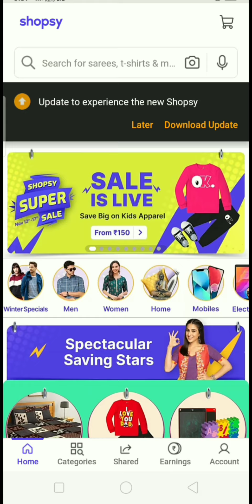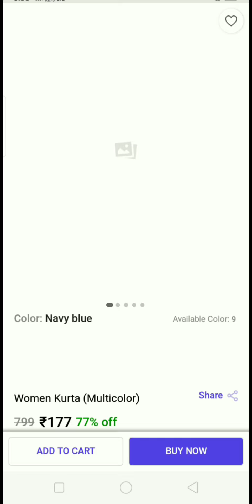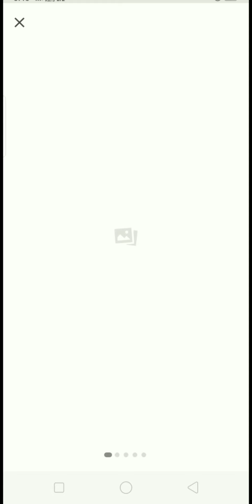shospy kurthi haul under ₹200 ഷോസ്പിയിൽ ₹190😱😱ക്കു നല്ല അടിപൊളി കുർത്തികൾ😍